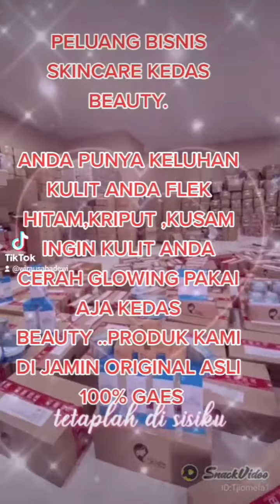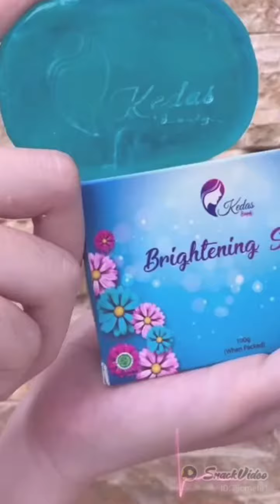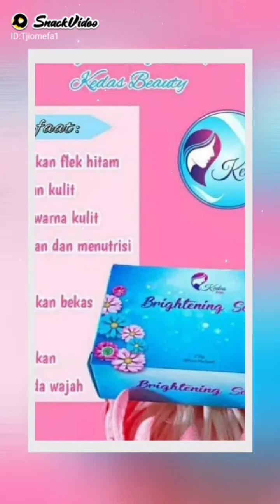Terbukti Produk kedas beauty bisa bikin kulit putih cerah glowing.produk kami Original Asli gaes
Mencari Produk Kedas Beauty yang termurah dan bisa bayar ditempat?
Tepat sekali disini jawabannya
Cukup klik link ini

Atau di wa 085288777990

Ready stok paket Pemutih badan dan Pemutih wajah ☺️